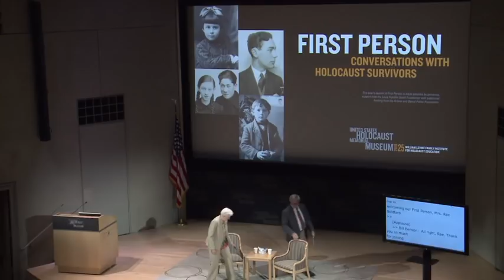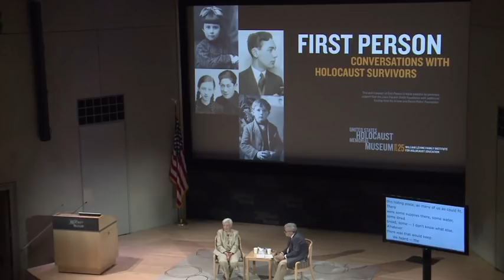First Person with Rae Goldfarb, August 2, 2018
Through the First Person program, Holocaust survivors have the opportunity to share their remarkable personal stories of hope, tragedy, and survival with thousands of visitors at the Museum. This program was presented on August 2, 2018. It features Rachel Goldfarb, who was born in Dokszyce, Poland, in 1930. From 1939 through 1941, she lived under Soviet occupation. Following the German invasion of the Soviet Union, she lived under the Nazis. Rachel and her mother survived the liquidation of the Dokszyce ghetto in hiding and joined a group of partisans.